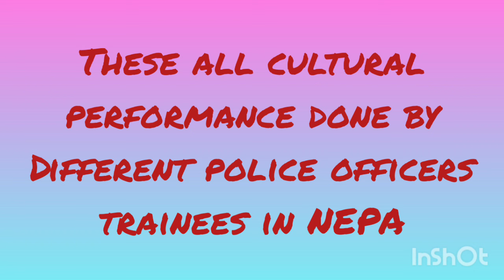Cultural night in NEPA..all performed by police officers